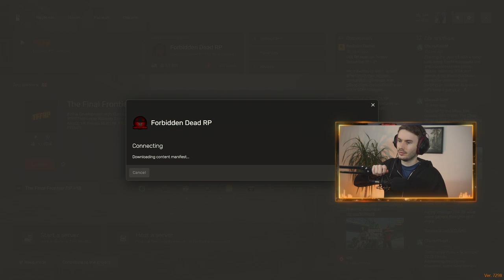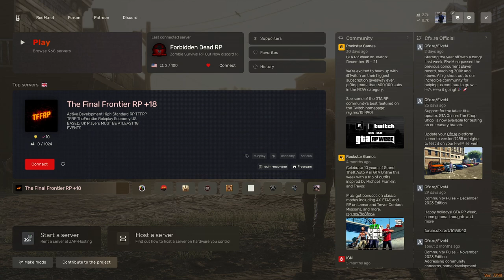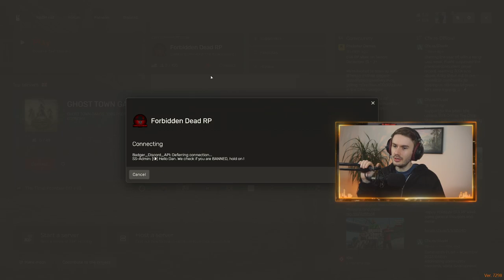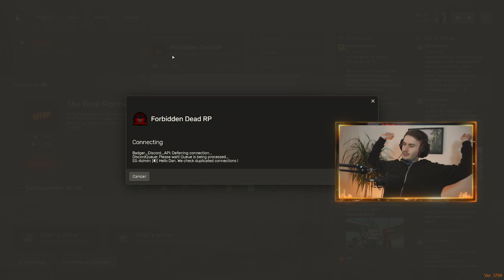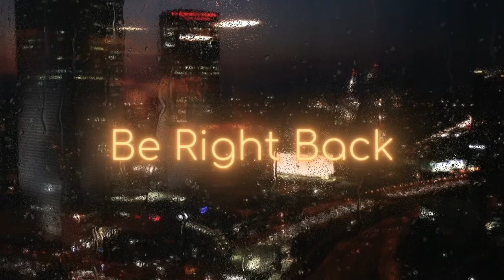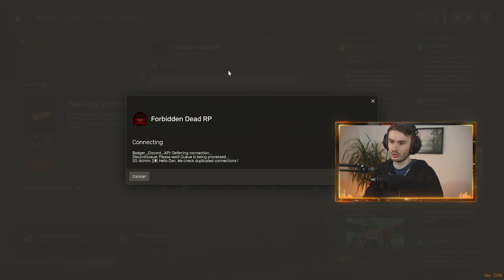[VOD - 13/01/2024 - RDR2|RedM|ForbiddenDeadRP - Stephen Baker #22]